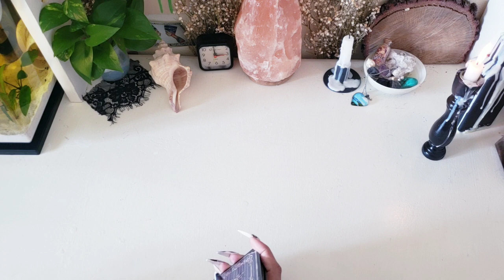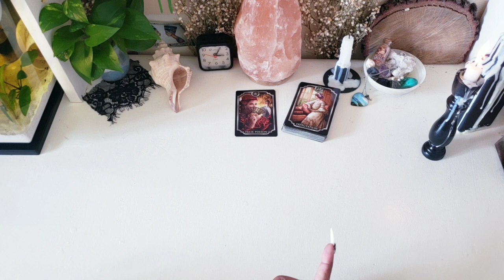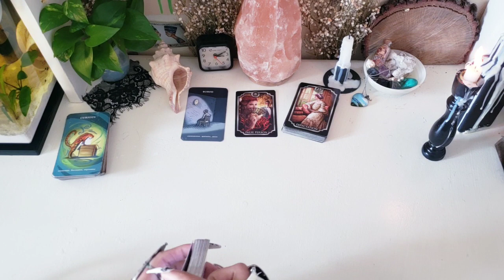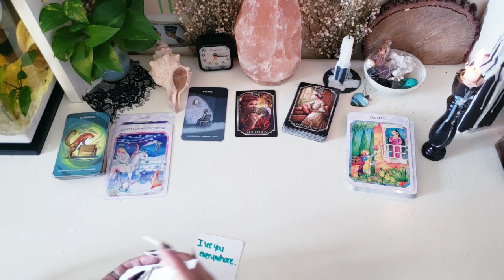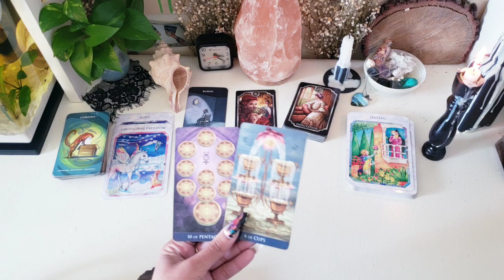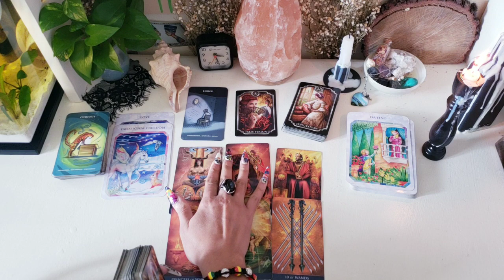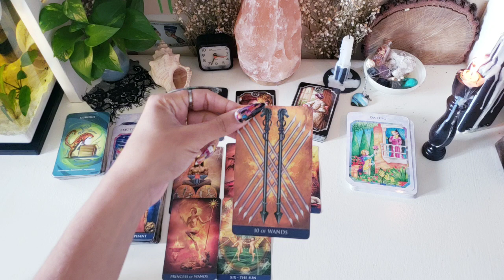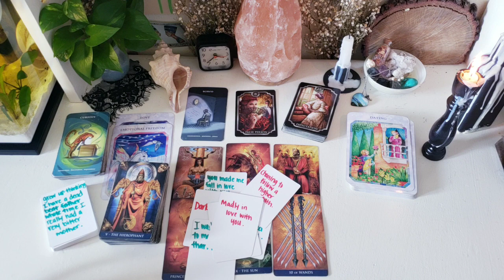What Are They Are Preparing To Tell You? You're My Empress And I Want You NOW!🥰😋